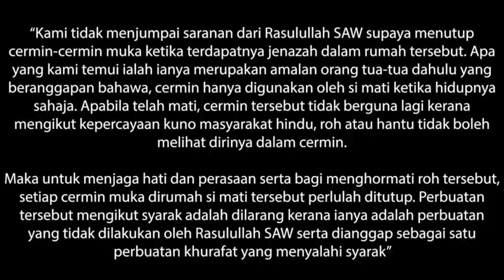REMEMBER ME - MALAYSIA HORROR SHORT MOVIE REACTION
Hey welcome to Kapok

Kali ini Kamar pojok bakal reaction film horror pendek

Jika kalian punya Ide² Konten atau pembahasan selanjutnya, bisa kalian langsung aja comment...